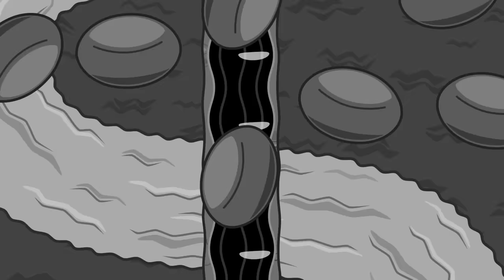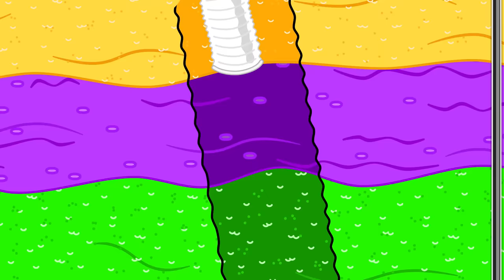Aslan Yavrusu | Pembe ve siyah tuvalet | Çocuklar için çizgi film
Bu banyo çok kasvetli
Burayı biraz renklendirmeli
Siyah ve pembe,erkek ve kız
Çalışmaya hemen başlayacağız
Önce tuvalet, lavabo sonra
Boyayalım her yeri sırayla
Renkler sayesinde çocuklar
Doğru tuvaleti bulacaklar
Mutlu mutlu giriyor çocuklar
Ama çıkınca nedense mutsuzlar
Ya bu boyalar kurumamış ki!
Yavru aslan mahvettin her şeyi!
Çok üzüldü aslan bu işe
Yürürken önüne bakmalı yine de!
Yavru aslan çok korktu
Çünkü havayı ateş doldurdu
Sen! Gel bakalım buraya
Ne işin var senin burada?
Hey! Bu ateşi kullanabilirim
Ejdere barış teklif edeyim
Bak, sana yemekler getirdim
Aslan kanka teşekkür ederim
Bitirince sen yemeğini
Bana yardım edersin dimi?
Bu sosisler süper, bayıldım
Şimdi şunları güzelce kurutalım
Herşeyi geri götürelim hemen
Uf! Çok havalı oldu cidden
Biraz geç kaldın ama
Her şeyi düzelttin sonunda!